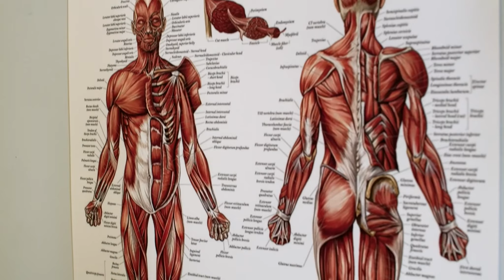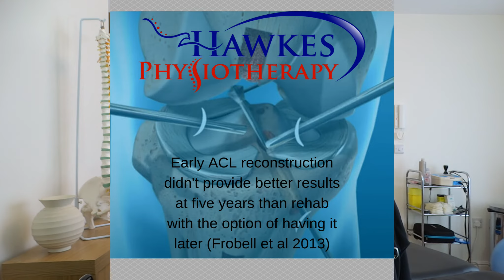Does an ACL reconstruction surgery increase knee osteoarthritis?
"I’ve torn my ACL so I need surgery otherwise I will have long term knee problems!"
So I have previously done videos on ACL tears and spoken about whether surgery is the right approach or not but one thing that we previously discussed was that knee osteoarthritis was likely worsened whether you had reconstruction or not but maybe this isn’t true. So, does an ACL reconstruction surgery increase knee osteoarthritis?

References:
Webster, Kate E., and Timothy E. Hewett. "Anterior Cruciate Ligament Injury and Knee Osteoarthritis: An Umbrella Systematic Review and Meta-analysis." Clinical Journal of Sport Medicine: Official Journal of the Canadian Academy of Sport Medicine (2021).

At Hawkes Physiotherapy we offer online physiotherapy using Skype or Facetime etc. We offer online physiotherapy assessments and treatments that are advice and exercise based. We have an extensive exercise video library for you to follow at home. This service is invaluable for those who can't get to our clinics.